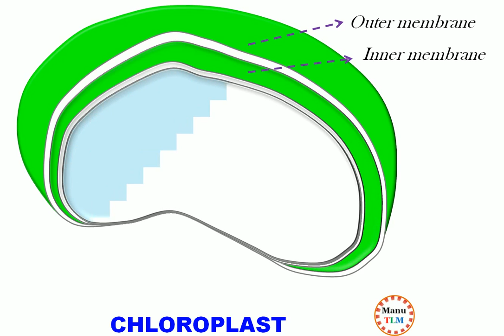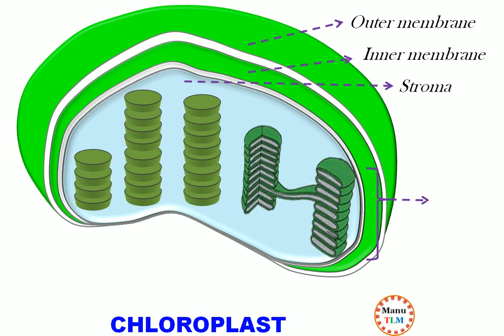Chloroplast drawing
Chloroplast labelled drawing